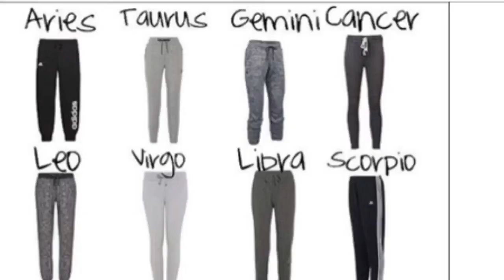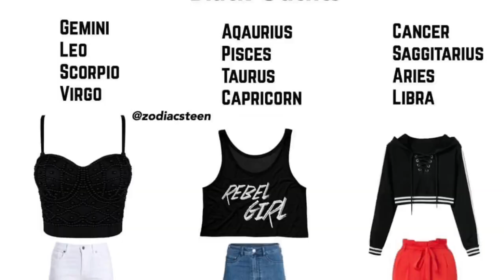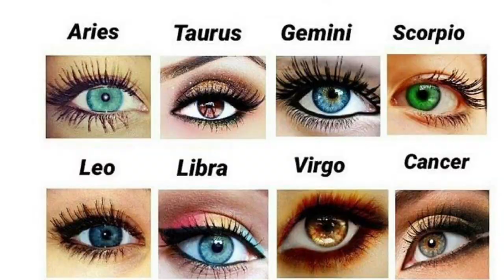I DRESSED BASED ON MY ZODIAC SIGN||Abby Fluck|challenges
Yup I did this and Yup I made quite the fool of my self